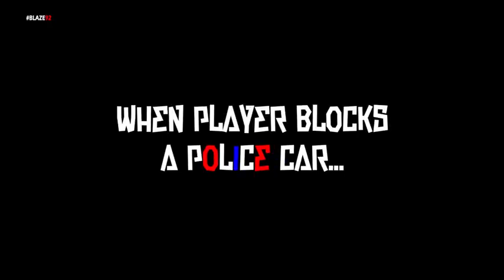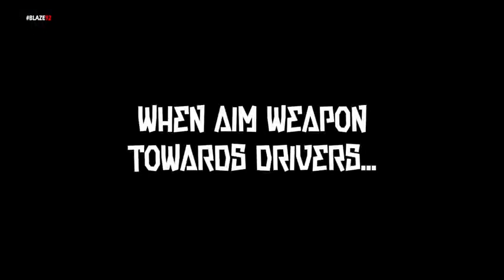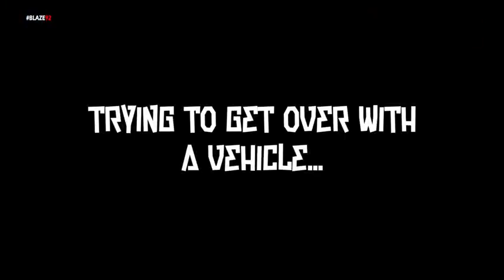GTA V vs MAFIA 3 NPCs Who are the Best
Grand Theft Auto V (PC-DVD)
gta v story in hindi enjoy
if you have any question cmt down below.
The next GTA title has been in development since 2012, but production didn't begin properly until 2015, but even then the team was focusing more on Red Dead Redemption 2.
It's another Rockstar Worldwide Production.
Codename is PROJECT AMERICAS.
Set in both Vice City and a new fictional location based on Rio de Janeiro.
Some linear missions take place in Liberty City, but it isn't an open world (think Ludendorff in GTA 5).
Game will balance realism and arcade and it won't be as realistic as Red Dead Redemption 2.
One playable protagonist: male, not female, despite supposed leaks.
Set in 1970s-1980s.
You play as an up and coming drug lord-wannabe named "Ricardo". Another key character called “Kacey” is a part of the narrative. You start off as a grunt doing runs as a cocaine smuggler from Vice City to the new large South American area before making connections with big time drug lords and making your way up. Multiple cities.
There will also be a giant prison which will play a part in the game.
Will feature a 'chapter' system similar to a Tarantino flick or Red Dead Redemption 2.
Weather is a heavy focus (hurricanes, floods, etc).
Buildings change over the eras, vehicles too. So older, rare classic cars get more expensive as time progresses etc. Full economy.
Heavily inspired by Netflix's Narcos.
They want to have an incredible 70s/80s soundtrack.
A younger Martin Madrazo will make an appearance as will his father who is a big drug lord at the time. You do some missions for the Madrazo family involving hits on other gangs.
Drug empire building is a mechanic similar to Vice City Stories but bigger. Think the GTA Online system and dial it up to 10.
You can only have weapons on your person. No arsenal in your back pocket, like Red Dead Redemption 2.
Your personal vehicle will be like your horse saddle in Red Dead Redemption 2. All your equipment is stored in the trunk. You also store your body armour in the car. If you wear it, it appears, no longer just an invisible
GTA 6 Official Trailer Concept